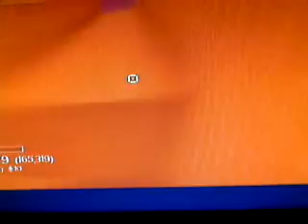part core 2 with elliot and jacob